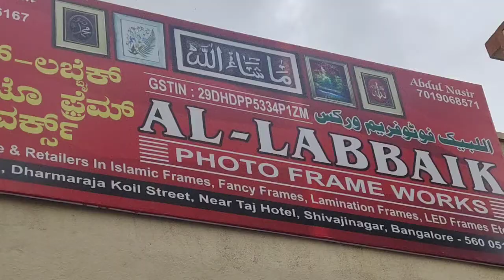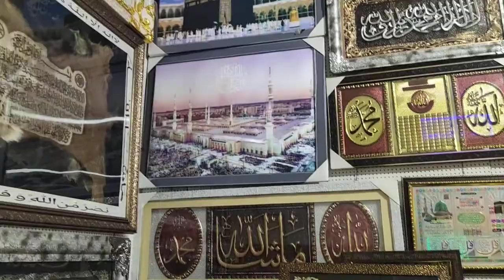Al labbaik Islamic photo frames works